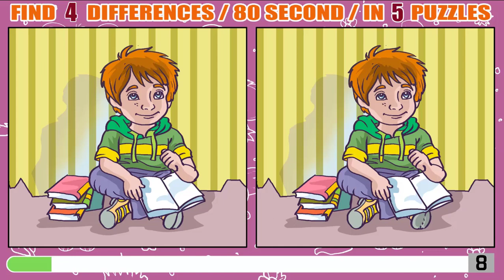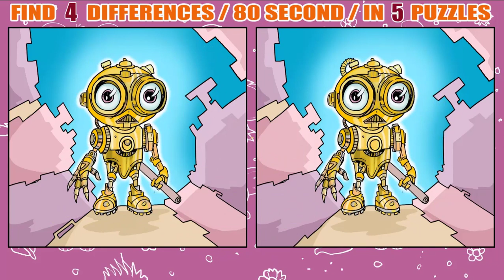Find four differences,Spot The Difference : Can You Find Them All? Find The Difference.Let's start!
You get 80 seconds for each puzzle.There are 5 puzzles.

Найди отличия!(игра)
間違い探し!(ゲーム)
Temukan perbedaannya!(permainan)
أوجد الاختلافات!(لعبة)
अंतर खोजें!(खेल)
পার্থক্য খুঁজুন!(খেলা)

* Chapter
00:00  Intro
00:16 Question 1
01:40 Answer 1
01:54 Question 2
03:16 Answer 2
03:30 Question 3
04:51 Answer 3
05:06 Question 4
06:28 Answer 4
06:41 Question 5
08:04 Answer 5
08:16 Outro

find differences
find the difference korean picture
find the differences

trouver le jeu des différences
trouver difficilement la différence
trouver la différence
trouver la différence photo coréenne
trouvez les Différences
repérez la différence
trouve les différences
jeu des différences

brain break
spot the difference
quiz game

ćwiczenie
kartkówka
pęknięcie mózgu
zauważyć różnicę
gra quizowa
Znajdź różnicę
gra znajdź różnicę
znaleźć
Znajdź grę różnicową
Znajdź różnice